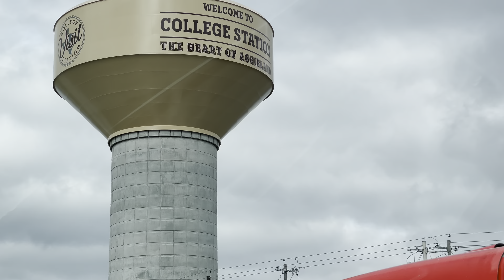USA 3 States Road Trip and Village Visit Series